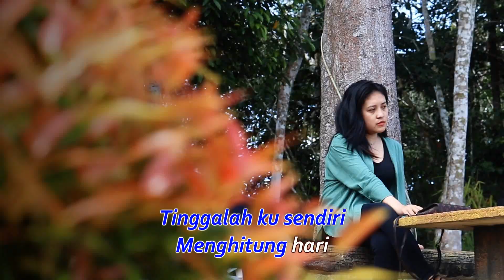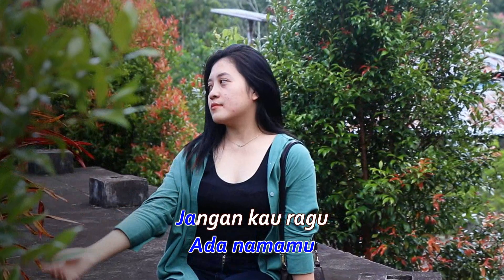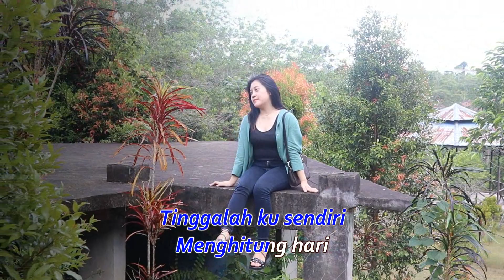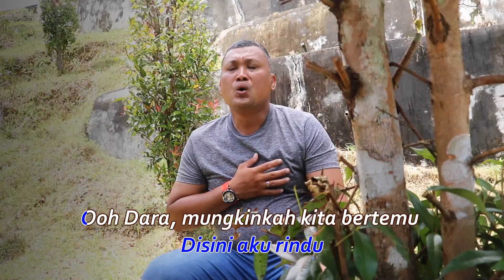Rindu Dara - Don Bosko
Rindu Dara
Cipt: Firmus
Vokal: Don Bosco
Arr: Tanco

Tetaplah tersenyum
Melangkah pasti
Bersama dirimu
Meniti hari

Didalam hatiku
Ada namamu
Jangan kau ragu

Kini kau telah pergi
Jauh dariku
Tinggalah ku sendiri
Menghitung hari

Kuharap kau mengerti
Apa yang terjadi
Semua telah pergi
Tak akan kembali

Ooh Dara, ini suara hatiku
Disini aku rindu
Ooh Dara, mungkinkah kita bertemu
Aku rindu padamu